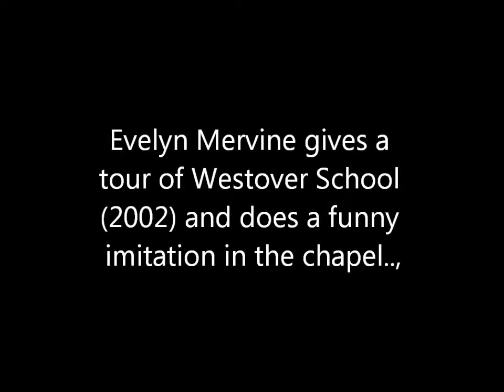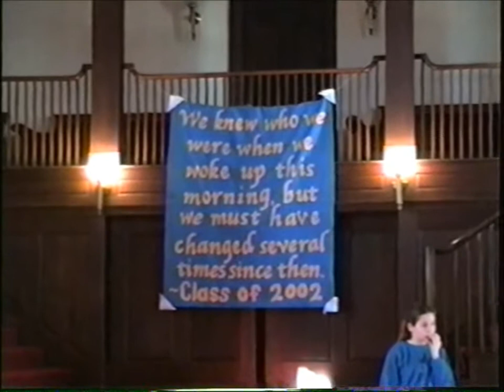Westover School, Evelyn gives us a tour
Evelyn gives us a tour of Westover school and does a wicked impression of a teacher in the chapel.